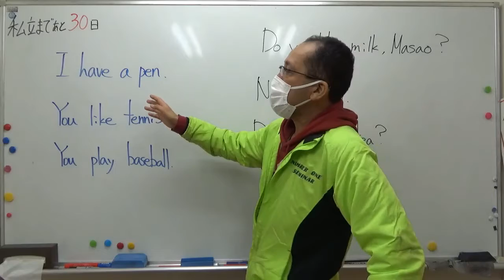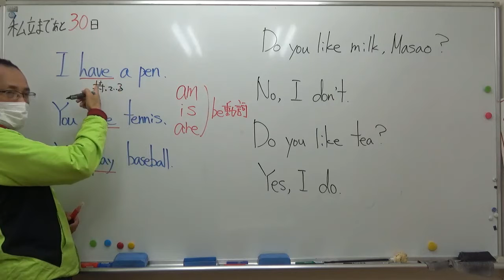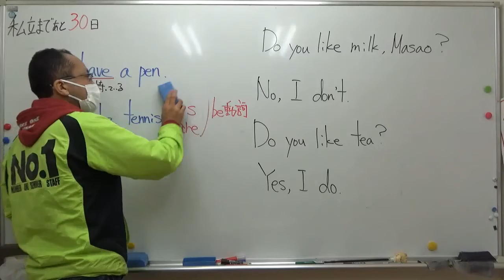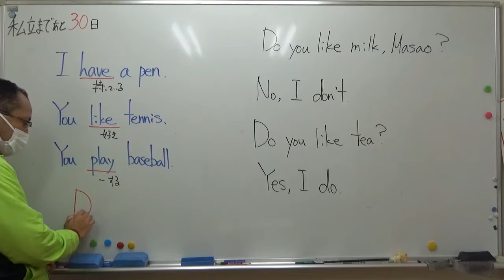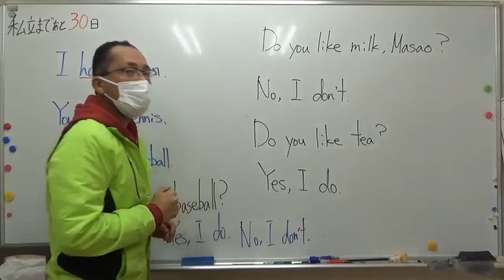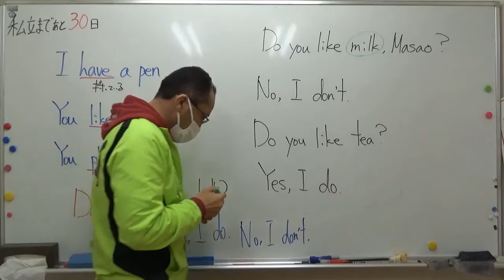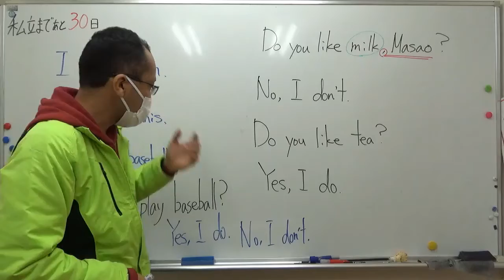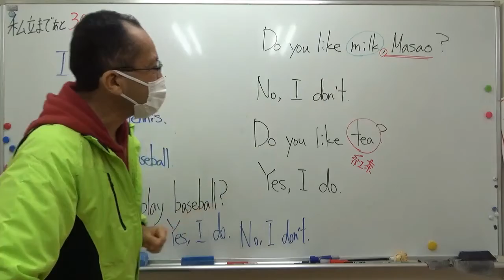ナンバーワンゼミナール 小5英語 '21/12/6